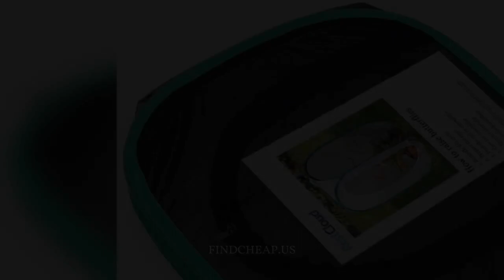Cheapest RESTCLOUD Insect and Butterfly Habitat Cage Terrarium Pop up | Findcheap.us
Professional Version: Monarch butterfly habitat is more square, sits straight, does not rock or move.
Five mesh panels for good airflow. Clear vinyl window panel for students and families an unforgettable opportunity to watch caterpillars change into chrysalides and then emerge as beautiful Monarch, Painted Lady or Black Swallowtail Butterflies.

Findcheap.us is an online community that helps shoppers save money and make educated purchases. On the site you will find online coupons, products, sales, reviews, and rebates. The site is updated throughout the day by its staff. We are dedicated to providing you with the tools needed to find the best deals online.

SilentCrafter - Fantasy _NCN Release